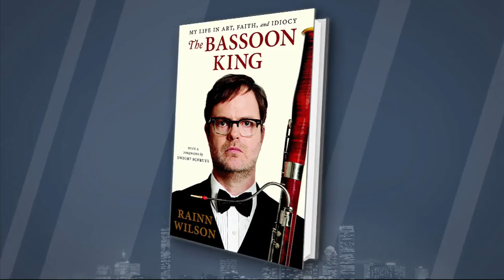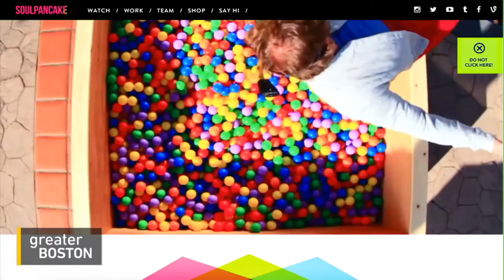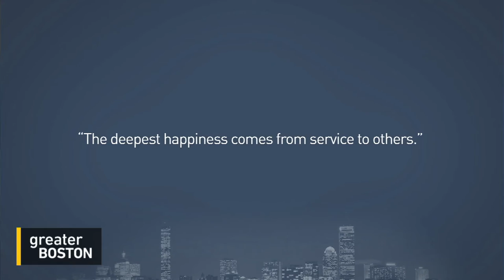Rainn Wilson Talks His New Memoir & Service To Others